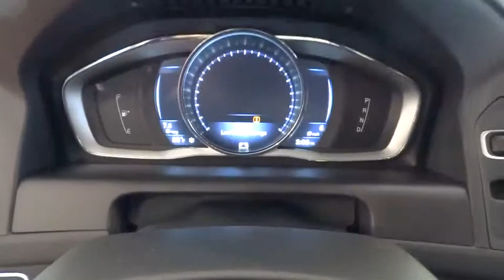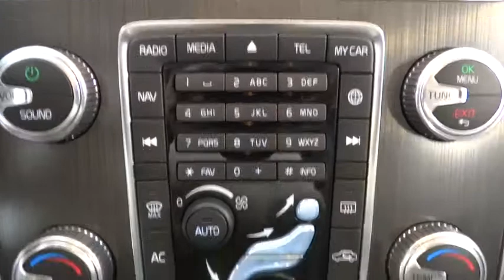2015 Volvo XC60 Chicago, Elmhearst, La Grange, Hinsdale, Lisle, IL 10000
2015 Volvo XC60
Volvo of Oak Park/ FIAT: Servicing Chicago, Illinois near Elmhearst, La Grange, Hinsdale, Lisle, IL.

Volvo of Oak Park/ FIAT
 1140 Garfield Street